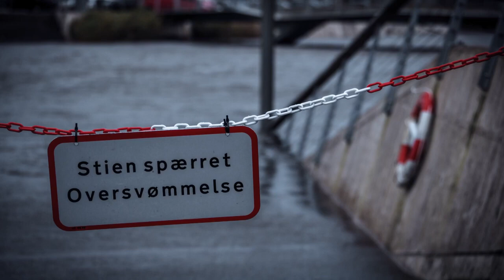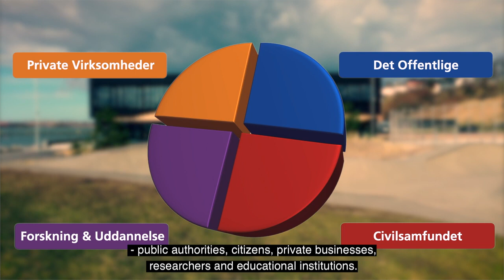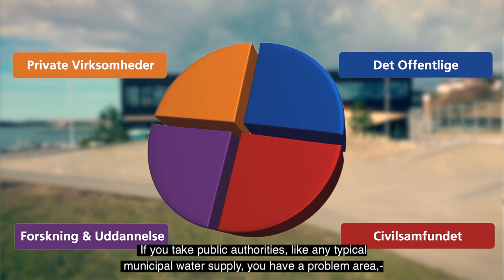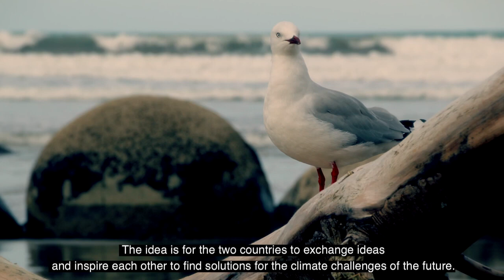L’hub Klimatorium in Danimarca ha messo l’architettura al servizio del clima e dell’uomo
Il Klimatorium, infrastruttura situata a Lemvig, cittadina di circa 18mila abitanti nella regione dello Jutland Centrale, è uno degli elementi costitutivi del raggiungimento degli obiettivi 2025 di sviluppo rispettosi del pianeta varati dal Regno di Danimarca, un Paese che punta ad essere leader mondiale nella fornitura di soluzioni idriche intelligenti, sostenibili ed efficienti. Il Klimatorium sarà l’hub di crescita di numerose iniziative smart, dove le aziende innovative per il clima e altri partner rilevanti sono riuniti in un fruttuoso contesto business-friendly in materia di clima, acqua, energia ed economia circolare. Grazie all’eccezionale ambiente e al network del Klimatorium, i partner possono collaborare nella ricerca e nella formazione. Si tratta di un punto d'incontro che riunisce la società civile, le autorità, le imprese e le istituzioni educative per discutere di stili di vita, prevenzione e adattamento alle sfide climatiche che dobbiamo affrontare. La missione del Klimatorium è quella di sviluppare, attraverso la collaborazione tra aziende private e pubbliche, istituzioni della conoscenza e società, nuove soluzioni alle sfide attuali e future in diverse aree: clima costiero, energia verde, economia circolare, acqua e ambiente. Si cercano soluzioni che possono essere utilizzate e diffuse a livello locale, regionale, nazionale e internazionale. Il Klimatorium, realizzato dagli studi danesi di architettura 3XN e SLA, dà vita dunque a progetti che rafforzano la transizione verde e adattano la vita umana ai challenge di oggi del cambiamento climatico. Questo si basa sugli Obiettivi di Sviluppo Sostenibile dell’Agenda 2030 delle Nazioni Unite e sulla creazione di collaborazioni a quadrupla elica tra il settore pubblico, le aziende private, i cittadini locali e le istituzioni della conoscenza, a beneficio sia del territorio locale che del clima mondiale. L’idea alla base è che, affinché il globo sia di nuovo in equilibrio, l’uomo debba restituire alla Terra più di quanto prende. Il Klimatorium contribuisce a questo obiettivo con progetti e soluzioni nell'ambito delle sfide climatiche costiere, dell'energia verde, dell'economia circolare e dell'acqua e dell'ambiente, compresa la raccolta e la diffusione di conoscenze sull'acqua di mare in relazione all'adattamento climatico. Il Klimatorium lavora anche per diffondere la comprensione della situazione climatica odierna e di come noi tutti lavoriamo per risolvere queste sfide.